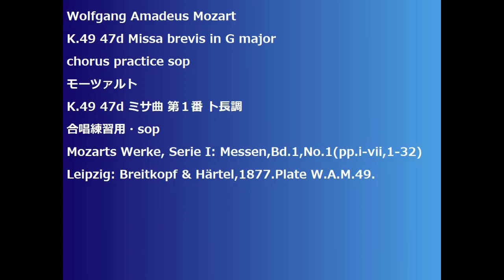Wolfgang Amadeus Mozart K.49 47d Missa brevis in G major chorus practice sop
K.49 47d Missa brevis in G major
K.49 47d ミサ曲 第１番 ト長調
合唱練習用・sop
Mozarts Werke, Serie I: Messen,Bd.1,No.1(pp.i-vii,1-32)